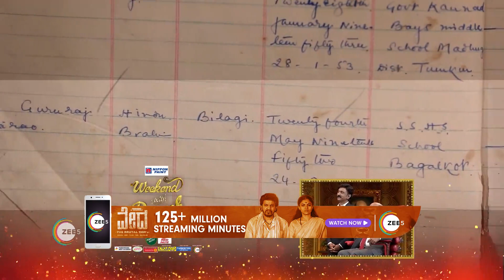Weekend with Ramesh - Season 5 | Ep - 12 | Webisode | Apr, 30 2023 | Ramesh Aravind | Zee Kannada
Weekend With Ramesh is a Kannada talk show hosted by Ramesh Aravind. The show invites achievers from various fields who narrate incidents from their life which inspires the audience.